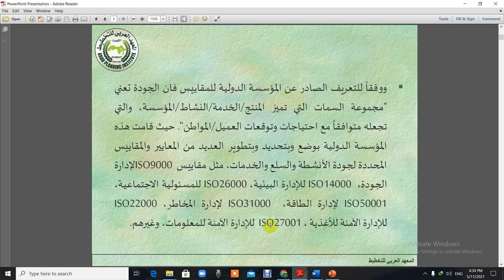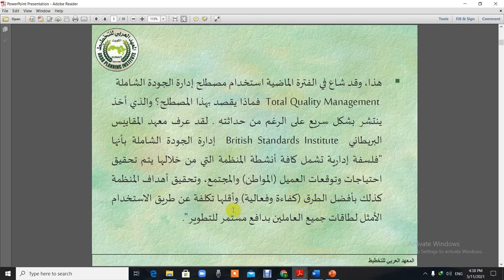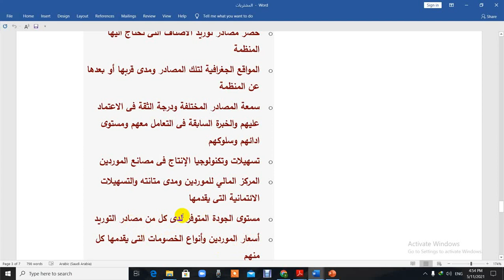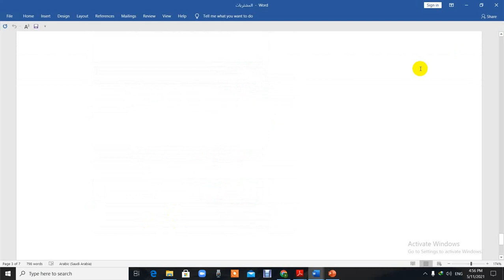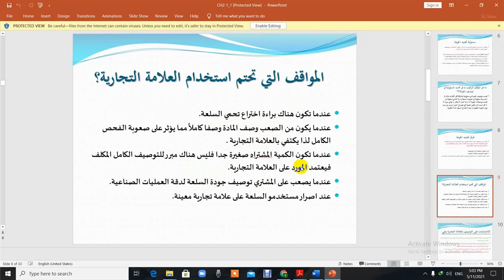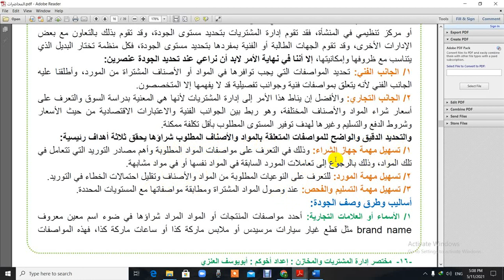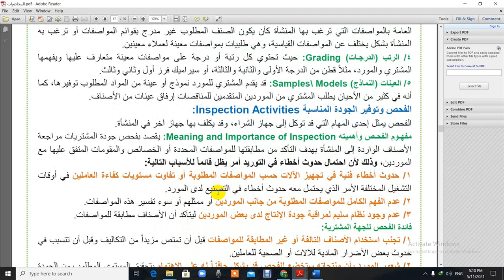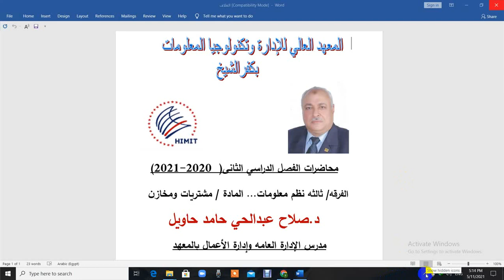المحاضرة الخامسة مادة ادارة مشتريات ومخازن الفرقة الثالثة شعبة نظم